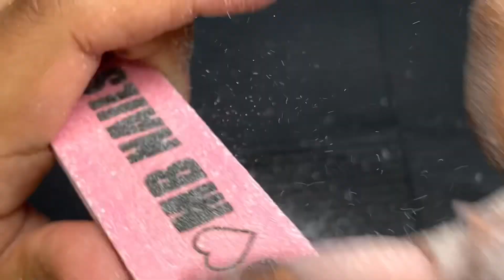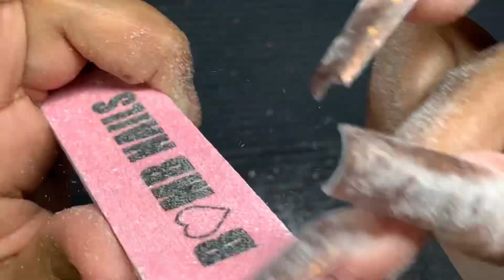HOW I DO MY NAILS USING NON DOMINANT HAND/ ACRYLIC NAILS TUTORIAL FROM START TO FINISH/ FALL NAILS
code: BOMBNAILZ

code:MSDBBOMB12